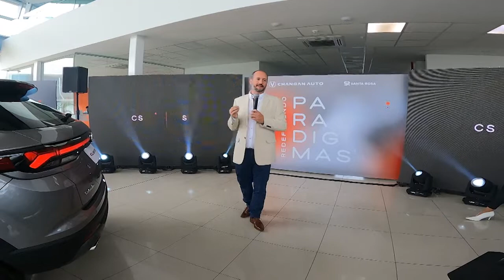Pablo Ramos y Changan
CS35 PLUS
DIMENSIONES

Longitud total (mm) 4335

Ancho total (mm) 1825

Altura total (mm) 1660

Distancia entre ejes (mm) 2600

Peso bruto (kg) 1810

Peso en vacío (kg) 1435

Capacidad del tanque de combustible (l) 45

Asientos 5

FARO

Faros LED

Luz de freno de posición alta LED

DRL - Luz de circulación diurna

Luz de matrícula

Luz de posición delantera LED

Luz de posición trasera LED

PUERTA TRASERA

Puerta trasera de apertura manual

TECHO CORREDIZO

Techo corredizo eléctrico (Modelo Comfort)

Techo corredizo panorámico (Modelo Luxury)

Función antiadherente del tragaluz

La llave remota cierra el techo corredizo

PARABRISAS

Cristal verde

ESPEJO

Exterior del espejo retrovisor - Eléctrico

Descongelación/Calefacción de espejos retrovisores exteriores

Plegado eléctrico de espejos exteriores
CHANGAN CS55 PLUS
Dimensiones

Largo (mm) Ancho (mm) - 4515 / 1865

Alto (mm) - 1680

Distancia entre ejes (mm) - 2656

Peso bruto del vehículo (kg) - 1835

Peso en vacío (kg) - 1445

Capacidad del tanque de combustible (L) - 55

Asientos - 5

EXTERIOR Y REVESTIMIENTO

Barras de techo

Tablero de protección inferior del motor

Disposición del caño de escape: Ambos lados, uno funcional

Caño de escape cromado

LUCES EXTERIORES

Función "Follow me Home"

Faros automáticos Faros LED

Luz antiniebla trasera / luz LED trasera / larga LED / luz de freno /

luz LED de conducción diurna / luz trasera de matrícula / luz LED posición delantera /

luz LED de posición trasera / faro recordatorio para apagar luces

ESPEJO Y LIMPIAPARABRISAS

Espejos exteriores eléctricos ajustables

Calefacción del espejo exterior

Plegado eléctrico del espejo exterior

Espejo interior antibrillo ajustable manualmente

Limpiaparabrisas trasero sin marco conectado a reversa cuando llueve

Limpiaparabrisas delantero sin marco

Limpiaparabrisas delantero con sensor de lluvia